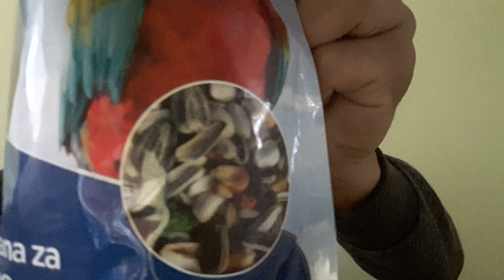JEDEM HRANU ZA PTICE *pojeo crve*